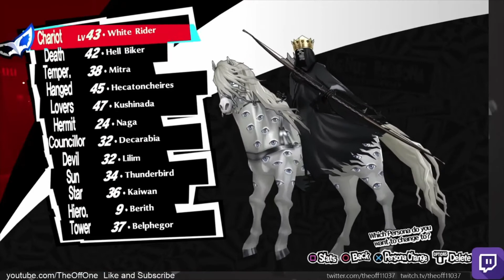Persona 5 Royal Episode 52: Collective Unconscious (No Commentary) (PS4)